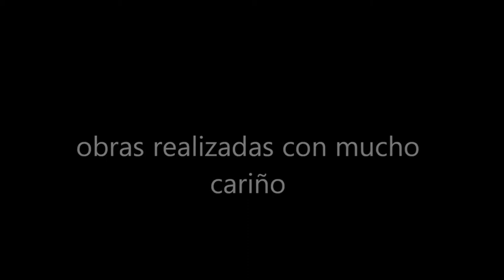من أجمل الأعمال التشكيلية لرشيد أمخاو Algunos bonitos cuadros de Rachid amkhaou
Sur cette vidéo quelques beau travaux ,dans la carrière de l'artiste Rachid Amkhaou réalisé durant les années dernières...